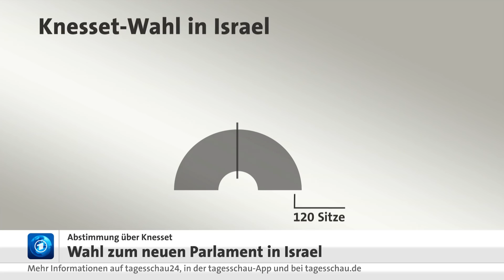Israel wählt ein neues Parlament: Kopf-an-Kopf-Rennen zwischen Gantz und Netanjahu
Israel hat einen hektischen und teils mit harten Bandagen geführten Wahlkampf hinter sich. Staatspräsident Reuven Rivlin hat sich trotzdem seine Ruhe und seinen Humor bewahrt. Das bewies der 79-Jährige kurz nachdem er seine Stimme abgegeben hatte und ihn Reporter bedrängten. "Sie wollen wissen, welche Partei ich gewählt habe? Hach, aufgrund meines wunderbaren Alters vergesse ich einfach, was ich ein paar Minuten zuvor getan habe", sagte der Staatspräsident lachend.

Rivlin gehört der Likud-Partei von Premierminister Benjamin Netanyahu an. Der Staatspräsident enthielt sich aber jeder parteipolitischen Stellungnahme und wendete sich im Wahllokal stehend an die rund 6,3 Millionen stimmberechtigten Israelis. "Bürger Israels, weder der Präsident noch die Parteivorsitzenden werden bestimmen, wer der nächste Premierminister wird. Die einzigen, die bestimmen welche Regierung es geben wird, seid ihr. Und damit ihr darauf Einfluss nehmen könnt, müsst ihr wählen gehen."

Die knapp 11.000 Wahllokale sind seit sechs Uhr deutscher Zeit geöffnet. Bis zum späten Vormittag lag die Wahlbeteiligung offiziellen Angaben zufolge bei knapp dreizehn Prozent. Um wählen zu können, haben die Israelis heute frei. Behörden, Betriebe, Geschäfte und Schulen sind geschlossen.

Um die 120 Sitze im israelischen Parlament, der Knesset, konkurrieren so viele Parteien und Bündnisse wie noch nie zuvor, erklärte Chanan Melzer, der Vorsitzende des zentralen Wahlkomitees im Interview mit dem Israel-Radio. "Dieses Mal stehen 41 Listen zur Wahl. Das hatten wir in keiner Wahl zuvor, die in Israel stattgefunden hat", erläuterte Melzer.

Das werde dazu führen, dass die Auszählung etwas länger dauere. Gleichzeitig ermögliche es aber Bürgern und auch Journalisten, morgen etwas länger zu schlafen. "Ich denke morgen Mittag werden wir mehr wissen." Erste Prognosen wird es aber schon nach Schließung der Wahllokale um 21 Uhr deutscher Zeit geben.

 Im Wahlkampf ging es mehr um Personen als um Inhalte. Amtsinhaber Netanyahu strebt eine Wiederwahl an, möchte mit seiner Likud-Partei erneut eine Regierung aus konservativen, streng-religiösen und nationalistischen Gruppierungen bilden. Netanyahu hat mit massiven Korruptionsvorwürfen zu kämpfen, der Generalstaatsanwalt will ihn wegen Bestechlichkeit, Untreue und Betrug vor Gericht bringen. Trotzdem kann sich der Langzeitpremier Hoffnungen auf eine weitere Amtszeit machen.

Sein stärkster Herausforderer ist der Ex-Armeechef Benny Gantz mit seiner Wahlliste Blau-Weiß. Er zeigte sich bei der Stimmabgabe zuversichtlich, sprach von einem Tag der Hoffnung und einem neuen Weg den Israel beschreiten werde. Vor den Wahlen zeichnete sich ein Kopf-an-Kopf-Rennen zwischen Gantz und Netanjahu ab.